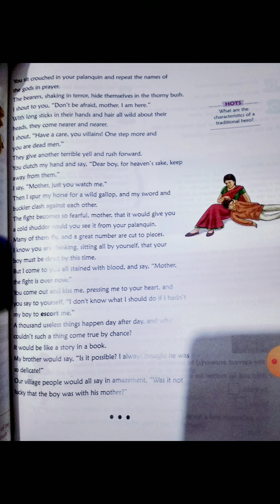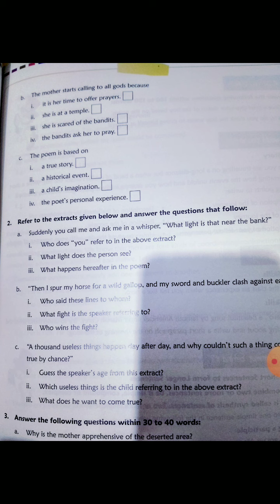CBSE class 8th English literature chapter 12 The Hero Part 2